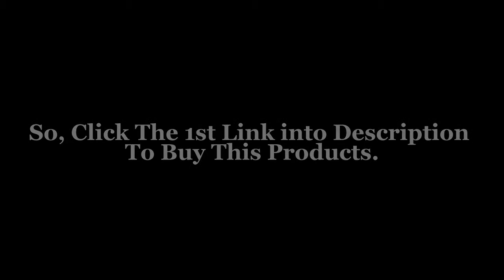Halloween Winter Warm Soft indoor floor Slippers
Also follow us through:
Google Plus: shorturl.at/hsOWZ